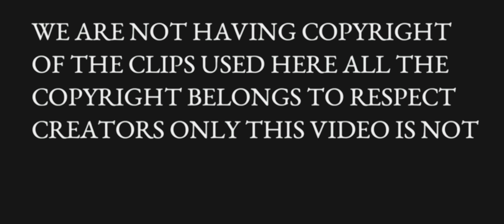ഇരുട്ട് അടി സർവിസ് നടത്തുന്ന NICK BLIND | JONATHAN SHOCKED 😳ഇവൻ എവിടെ നിന്ന് വന്നു 🙄😇